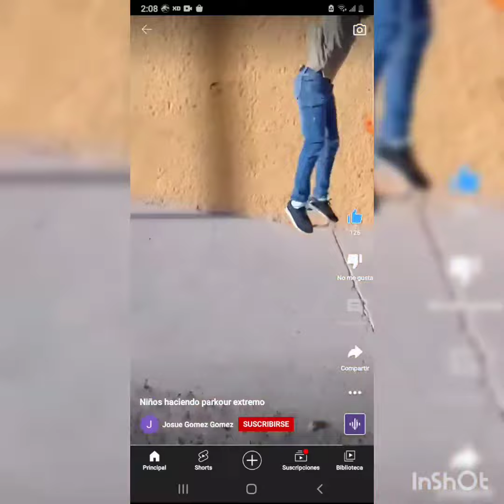si roblox fuera hiper REALISTA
Aqui tienen el link de descarga de roblox

En fin XD